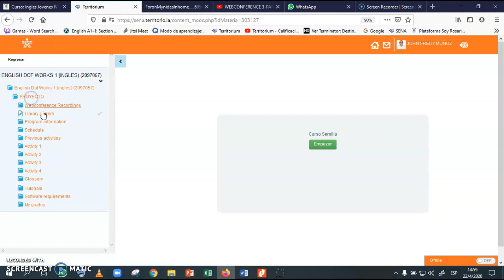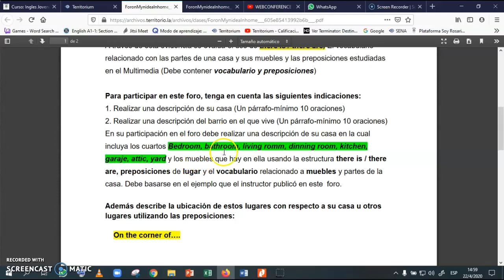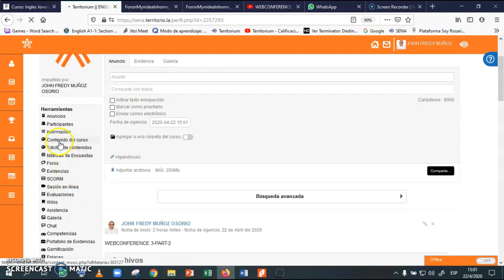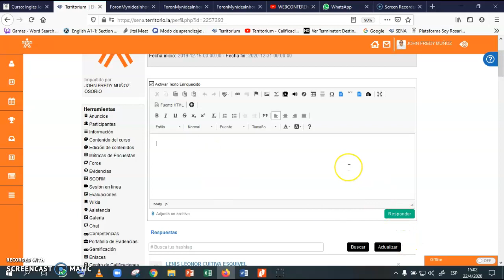Cómo hacer foro My Ideal Home